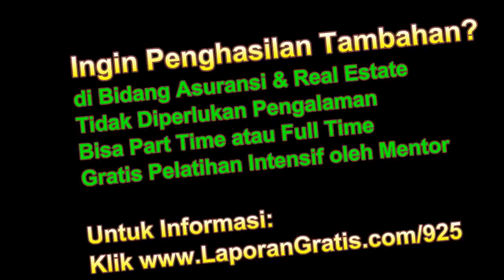Pak Isa, Manager untuk Hedi Yunus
Hedi Yunus